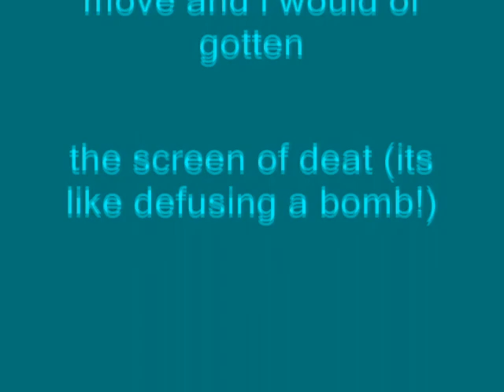Windows XP Installation Music In My G-Major 12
How To Make My G-Major 12:

VideoFX

1st: Channel Blend - Cyan Only

Color Space: RGBA                                                    Normalize Rows: With A Checkmark

AudioFX